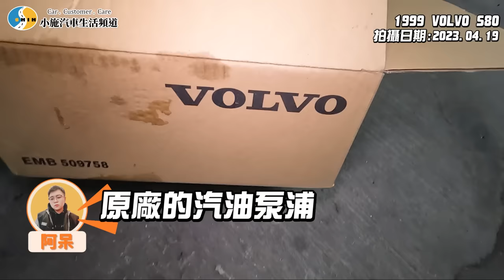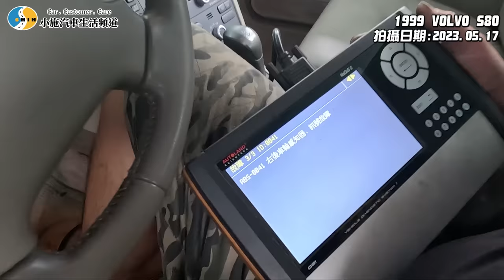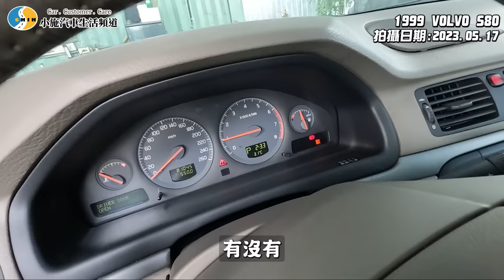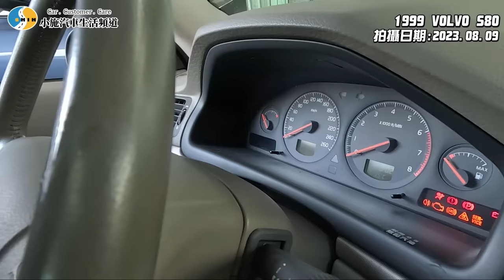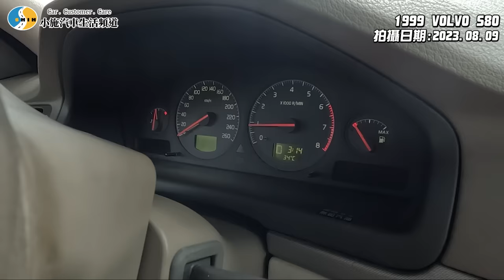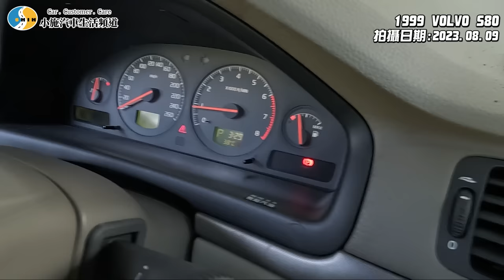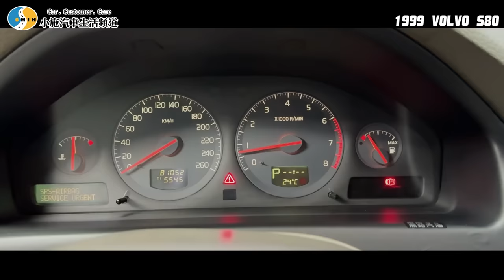【小施汽車】發不動又沒煞車...直接被冷落了三年?/1999 VOLVO S80 T6【愛車大改造】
即日起到1/31之前，取得獨家 Surfshark 聖誕佳節優惠！
或輸入優惠代碼 [SSCAR]，即可獲得額外5個月免費！

12/31/~1/31只要至恐龍官方蝦皮或PChome商店街平台，購買兩罐晶耀煥采棕櫚蠟享免運